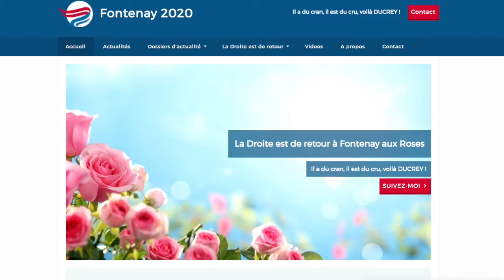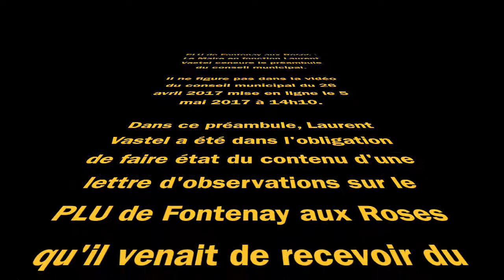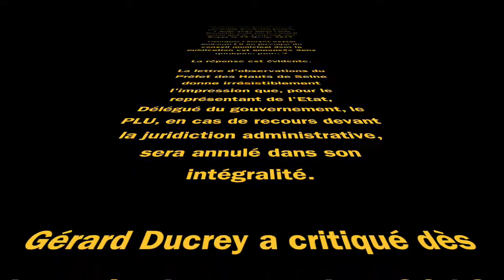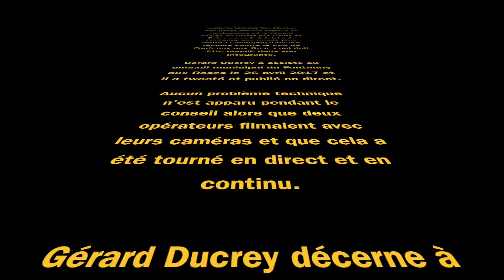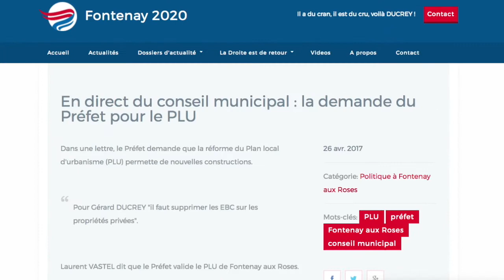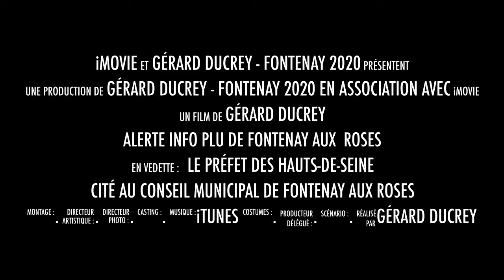Alerte Info : PLU de Fontenay aux Roses - La réponse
Pourquoi Laurent Vastel censure-t-il ce passage du conseil municipal dont la publication est annoncée dans quelques jours ?

La réponse est évidente.